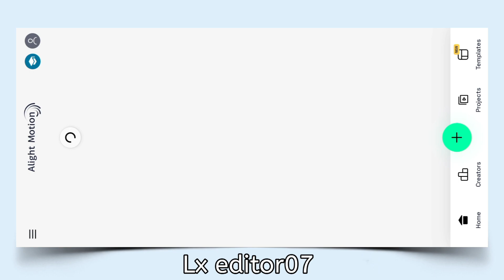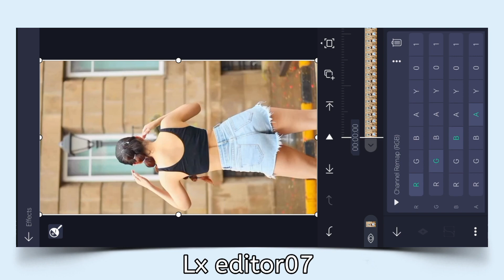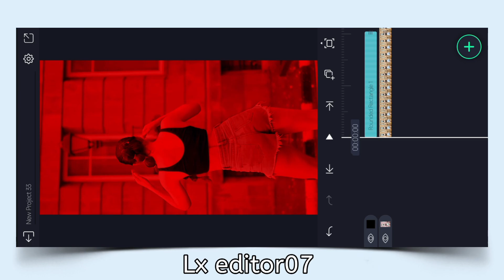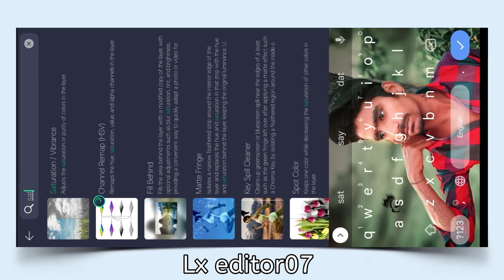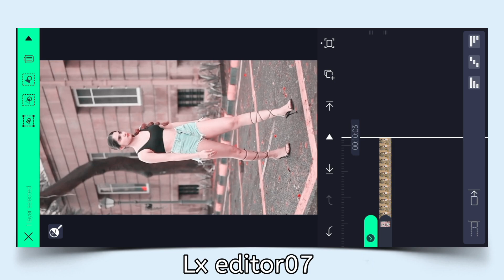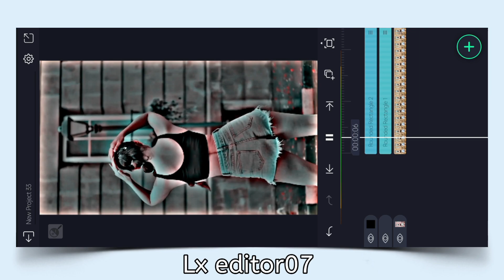HDR Alight Motion Status Video Effect editing | alight motion free XML file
⚪( YOUR QUESTIONS )⚪

⚪( HASHTAG )⚪